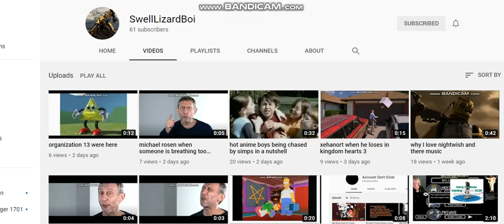Leave SwellLizardBoi's Channel Alone!!!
This is directed to the people who are false flagging his CopperCab videos! You know who you are and what your doing is abusing the fair use terms! and because of this I'm not doing anymore CopperCab videos because I'm not gonna risk having the same problem as Swell! Hoax is also not going to risk it, so don't expect anymore CopperCab videos from us! No we aren't quitting but we are done with CopperCab videos thanks to the false flaggers, go fuck yourselves!